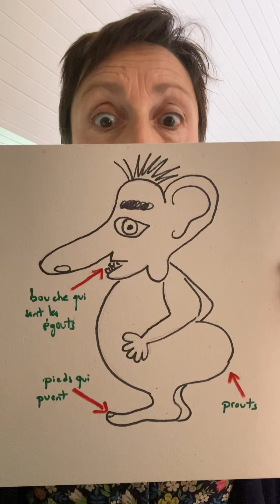Aslaug et le troll du Mont Fløyen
C’est l’heure du conte des petits et des grands confinés